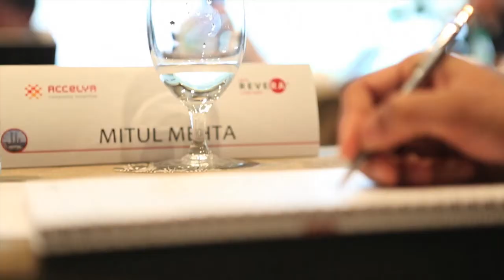REVERA User Meet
A forum for all Revera customers, where Accelya discusses best practices, and product road-map with the end users and gather feedback.